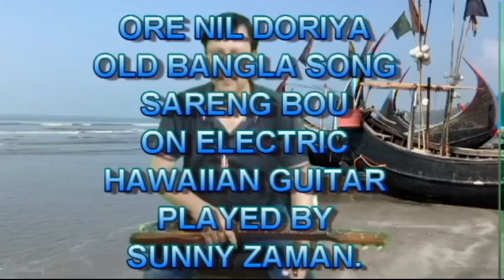ওরে সামপানের নাইয়া।সারেং বউ।হাওয়াইয়ান গিটারে আমার বাজনাটি প্রিয় বন্ধুদের নিবেদন করলাম।সানি জামান।